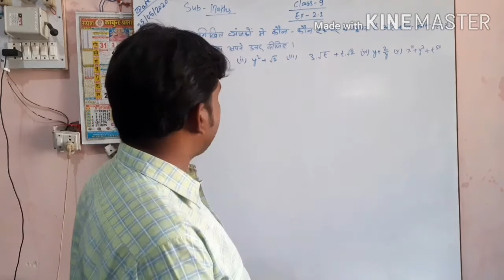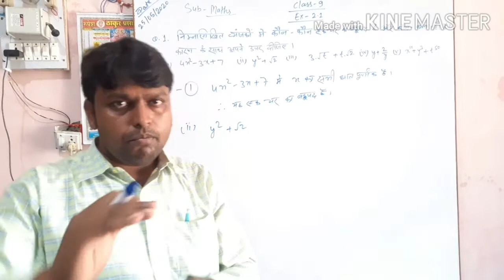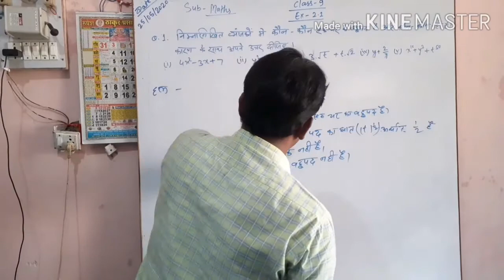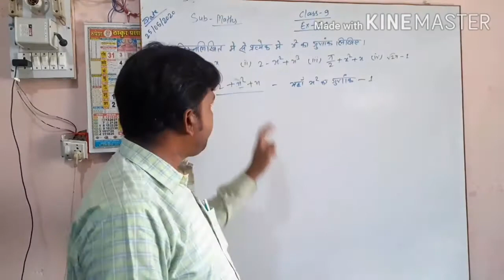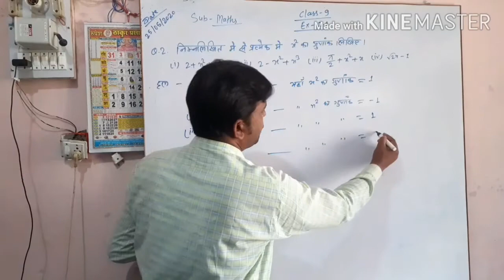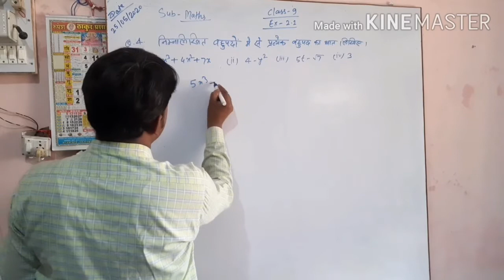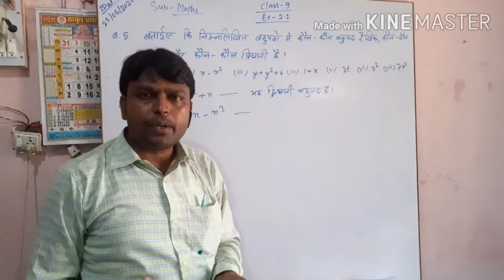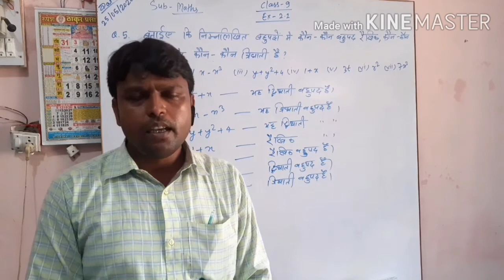बहुपद class 9 EX. 2.1 ncert